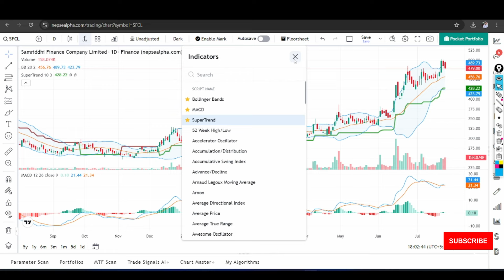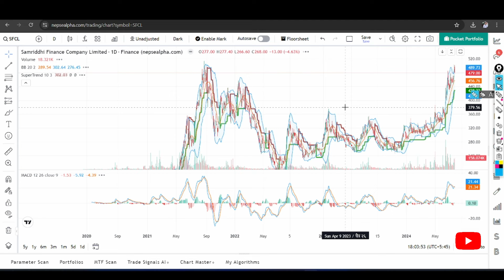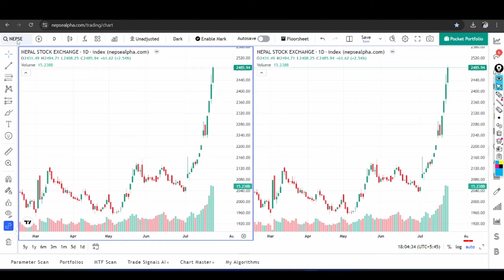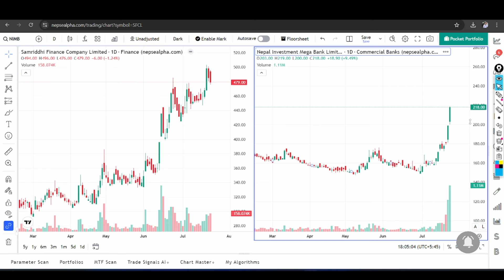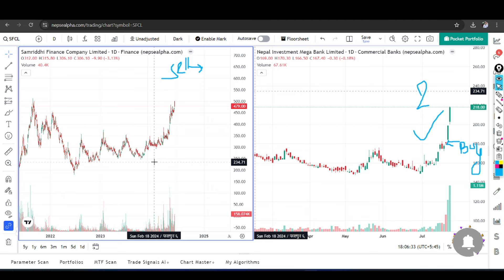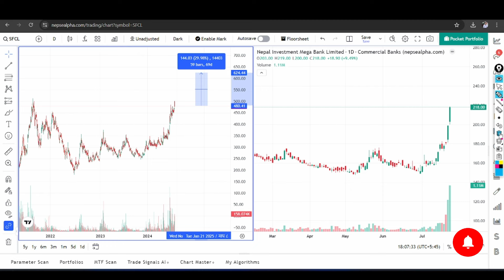SFCL को अवस्था कस्तो छ | किन्न सकिन्छ त?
Best Channel for Stock Market  @stocktwistsnepal